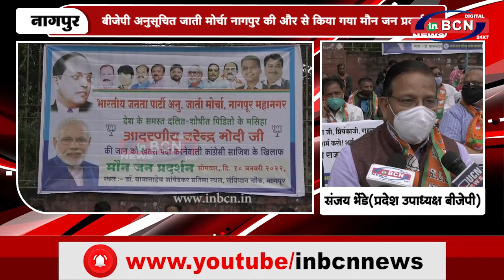बीजेपी अनुसूचित जाती मोर्चा नागपुर की और से किया गया मौन जन प्रदर्शन...INBCN News